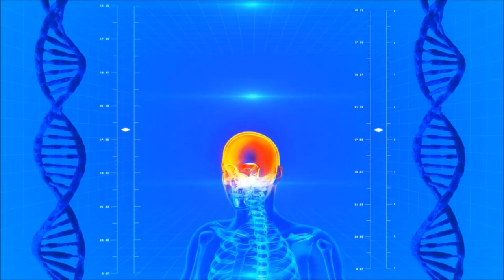Sintomas da Ativação 5D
UCX1xA0wJkaB7Z_tUFhMVXWQ

▶ Sparkle @dicasdami

Programas que uso:
▶ Moviemaker

Equipamentos que uso:
▶ Camera: Iphone 6
▶ Microfone: Kit Microfone Lapela + Adaptador Celular Smartphone Youtuber
▶ Iluminação: 2 lampadas de 45W / 5500K